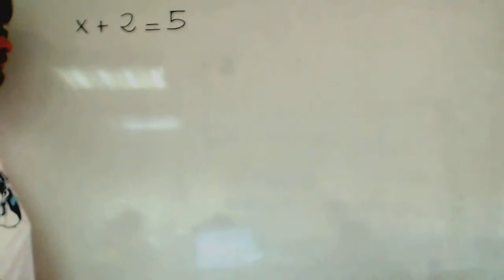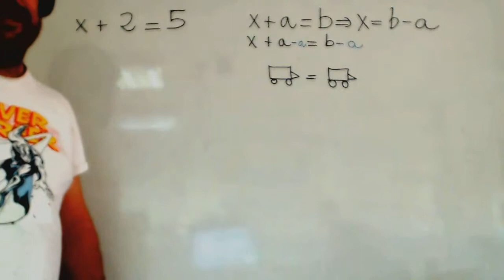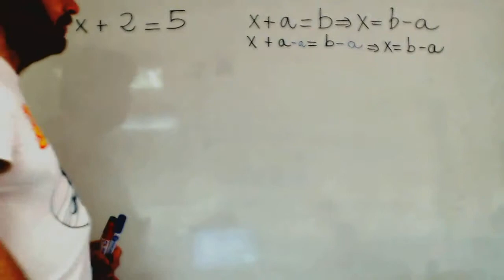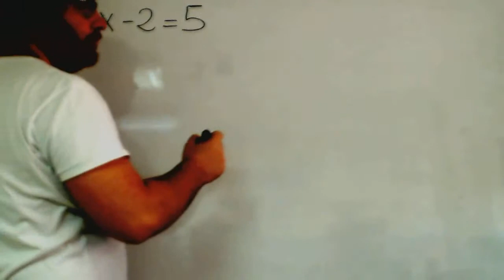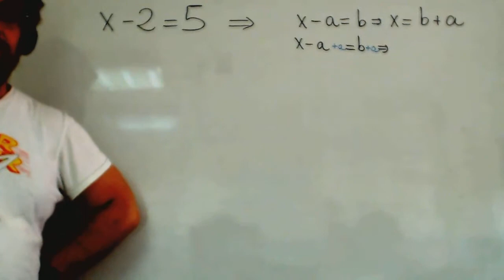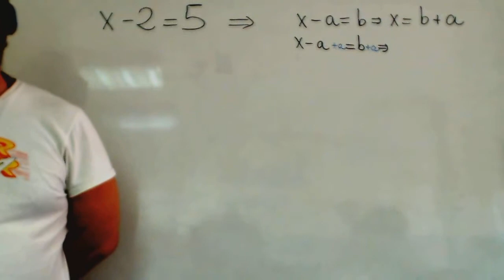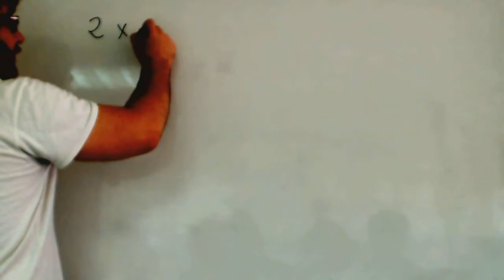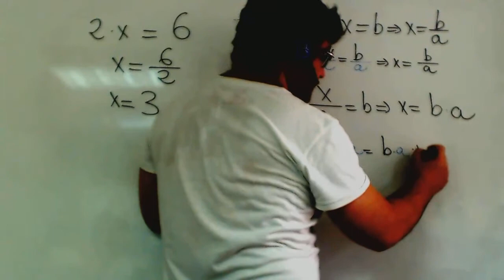Reglas de trasposicion Ecuaciones Matematicas 2º ESO Academia Usero Estepona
Reglas de trasposicion Ecuaciones Matematicas 2º ESO